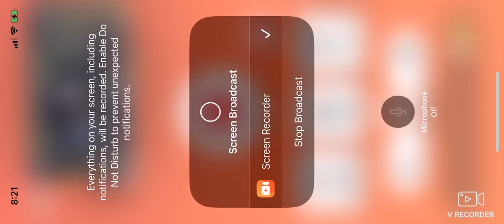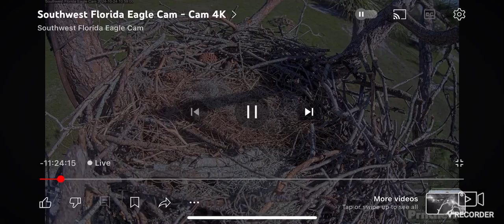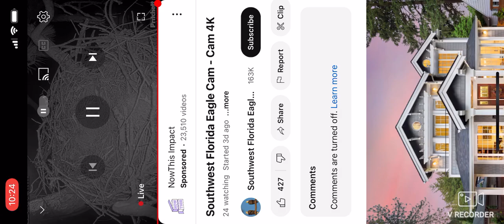SWFL Bald Eagles (Cam 2) 10/24/2024 08:22